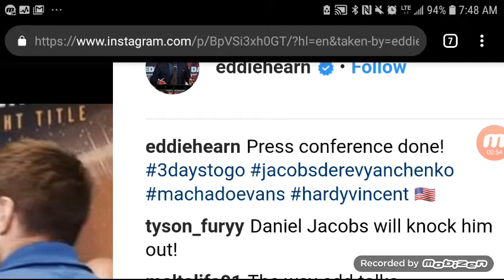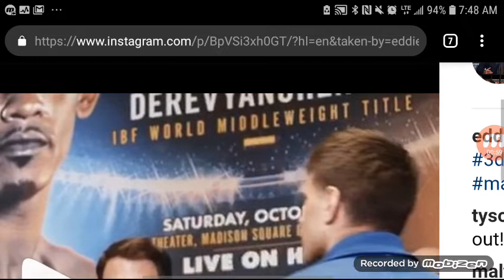DANNY JACOBS VS DEREVYANCHENKO BREAKDOWN!